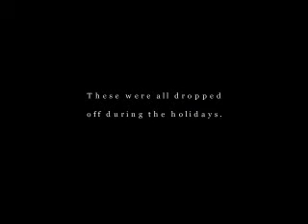Christmas Guests Looking For A Home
Avery County Humane Society.  Animals dropped off over Christmas season.